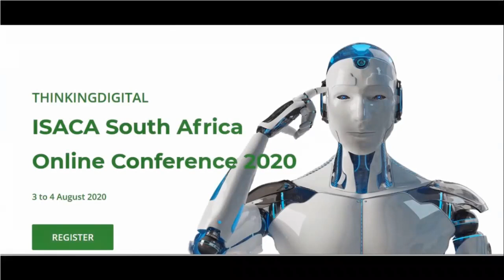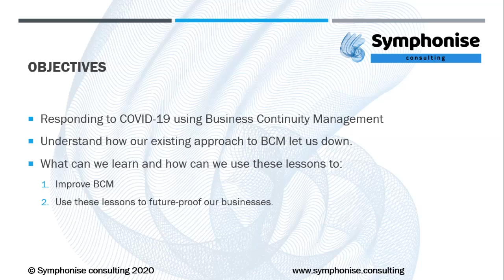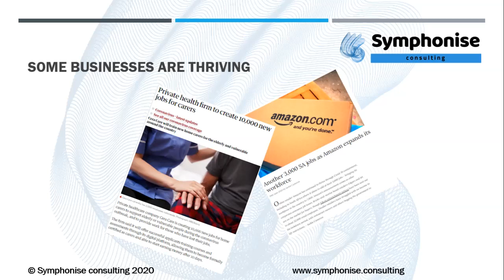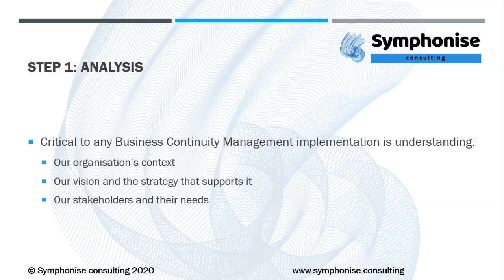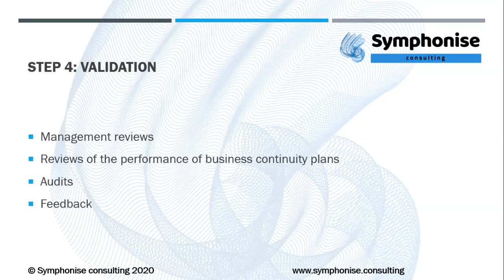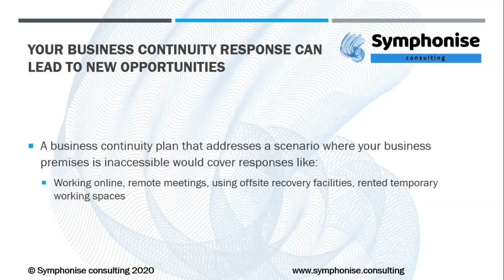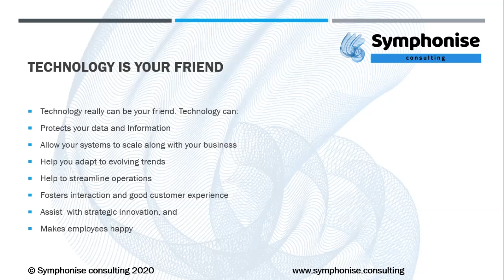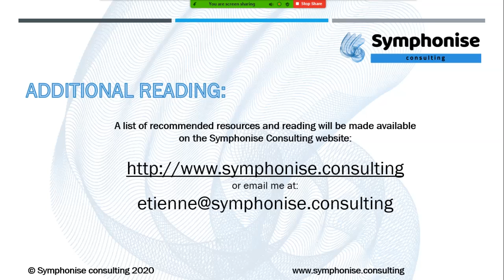Future-proofing your business with BCM!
Our first Webinar for July! Etienne Shardlow (CEO of Symphonise Consulting)